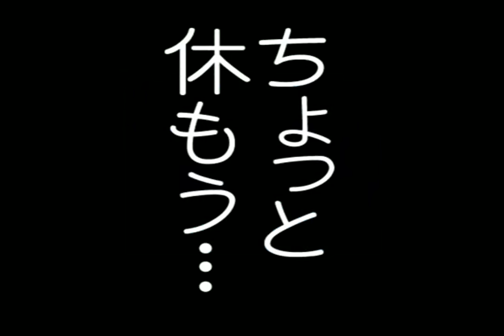1141 WMV V9